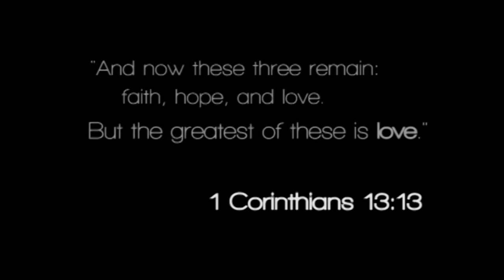Life Choices Walk for Life Video (Web)